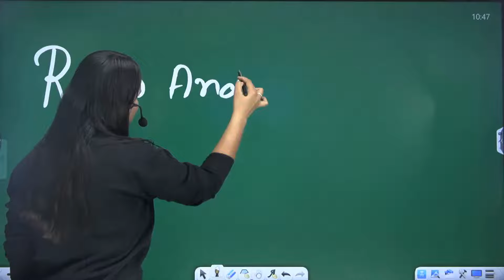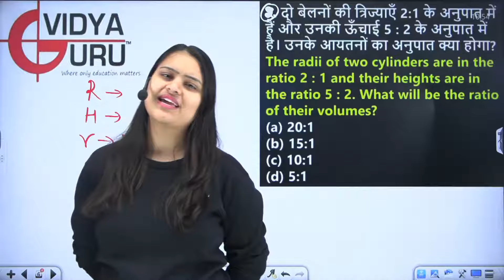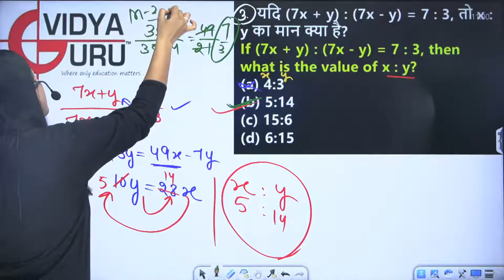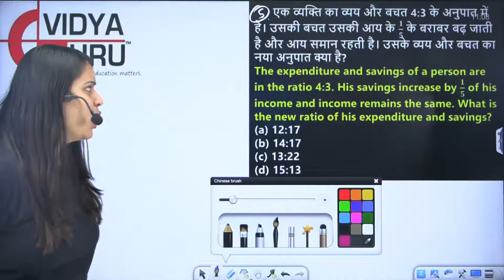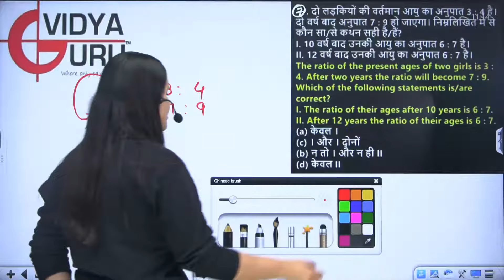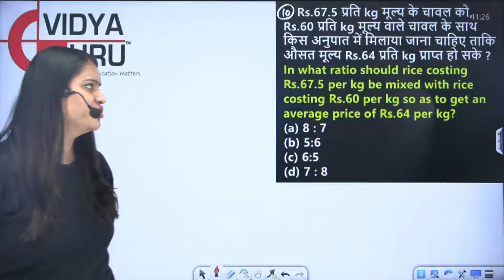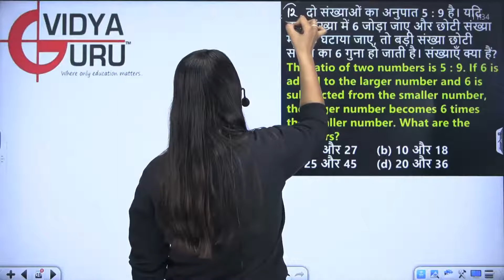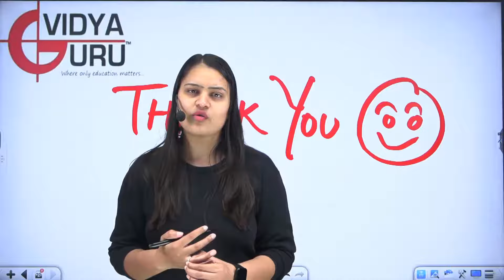Super Important Quant Tricks on Ratio and Proportion for SSC CGL, IBPS, SBI, CDS, DSSSB,KVS Part-5